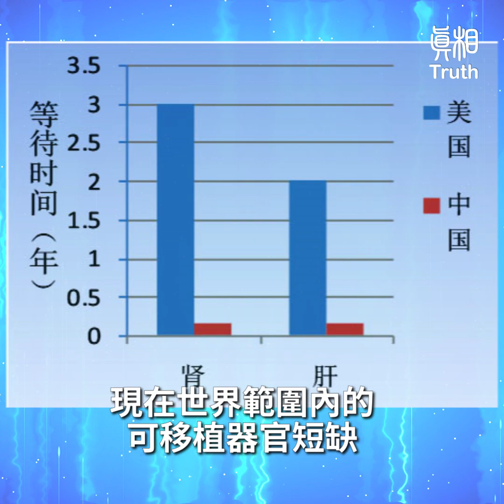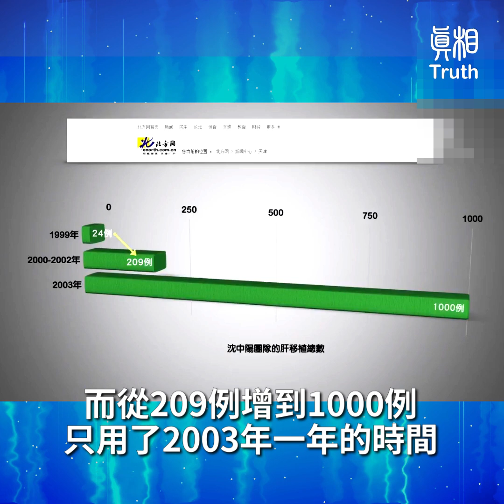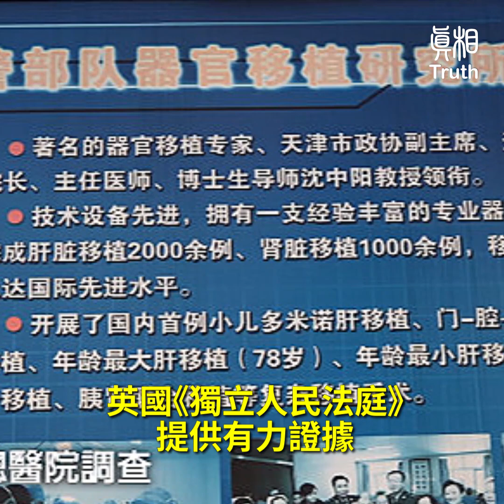微型攝像機記錄的罪惡 暗訪北京武警總醫院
2018年11月，
于溟带着 微型摄像机 ，到肝腎移植大戶- 北京武警總醫院暗訪 。

在繁忙的候診室，幾個腎移植患者和家屬告訴于溟，在這裏移植器官 很容易，只要你配型沒有問題，不到一個月的時間，就可以換上。如果配型好，說不定第二天就能換上！

這個男的患尿毒癥，一個月就做了腎移植，花了人民幣35萬元。

患者家屬： 他一個月就換了，35萬（2：44）
問：在這換是便宜還是貴啊？！
患者家屬：我不知道  這個是等著要換的。
患者家屬：你們是從那兒來的？北京的
您呢？我也是北京的
問：天津那邊多少錢啊？（ 3：06）
患者家屬：不知道。
另一患者：那相對來（這）講還是便宜。
看您的配型，要改好了。明兒就能換上。（3：41）
A型血的多，O型的少。（11：18）
O型的多最加10萬！
O型那還得加10萬！
問：那就花了多長時間
就準備等啊？等這些腎源。（13：13）
患者：不到一個月。

于溟：心情很沉重，剛才採訪了腎臟移植手術的。在這裏很簡單的，不用一個月就能配上腎源，35萬左右一個，A型血的比較多一點，O型血可能还要加10萬。加班加點突擊移植，醫院也在搞促銷。供體豐富。可以指定日期移植。

眾所周知，現在世界範圍內的可移植器官短缺，在其他國家裏，一般都要等數年，才可能的等到一個合適的器官。
而在中國，居然不需一個月或更短的 時間，甚至還可以指定日期移植。這些器官都是來自哪里？
中共承認，曾經從囚犯身上取下器官，並聲稱在2015年停止了這種做法。

在臥底拍攝後一個月，于溟逃離中國來到美國。他認為器官仍然是從良心犯身上強制獲取的。

于溟說，北京武警總院的移植醫生，“他們自己介紹，就是一般的年輕大夫
都做了800餘例肝臟移植了，多的都做幾千例了。”

于溟調查到的這條敏感消息，同《追查國際》電話調查到的很多資料基本吻合，相互佐證，有力地戳穿了中共對外公佈的虛假的移植數量。

據隸屬天津市政府的北方網報導，天津市第一中心醫院器官移植中心主任、北京武警總醫院器官移植研究所所長沈中陽，其團隊的肝移植總數，從1999年的24例增長到2002年的209例,而從209例增到1000例只用了2003年一年的時間。
 截止到2004年4月，沈中陽主持完成了肝臟移植1000餘例，佔全國移植總數量的一半以上。
至2005年3月，沈中陽完成1600例肝臟移植手術，居世界前列。也就是說，
沈中陽在不到一年的時間裏，完成了600例的移植手術，平均每天有兩到三例，

《追查國際》發言人汪志遠說：（4：09）“他做這麼多的例數，不可能是個正常的匹配、配型，它背後必然有一個比較大的活人的器官庫，有那些人誰随時讓他去取才行啊，正常匹配數字相龐大了，他一個人（做）600多那就要相當大的人群了。”

沈中陽對換肝已近乎瘋狂，被外界稱爲「披著天使白衣的魔鬼」。
此外沈中陽利用軍民兩棲的特殊身份，不但可以隨意取拿來自看守所、勞教所和監獄關押的數十萬法輪功學員為主的良心犯的鮮活供體，他還有批發權！
他常以講課臨床指導為名，到中國22個地區、66家的軍隊和地方的醫療系統中，推廣建立器官移植業務，培養大量的移植醫生，幫助消化各地活供體裏的庫存。
沈中陽培訓的大量年輕一代移植醫生，已成為各地器官移植的骨幹，他們在第一線的移植總量巨大，沈中陽因此又有殺手培養者的稱號。
 該院的器官移植研究所副主任醫師王建立，現任肝腎移植帶組組長。
2008年前後，他對調查員說過，原來我們以肝移植為主，（3：07）現在“腎移植一年就做五百多例，這是世界上哪一個國家都做不来的。都是流程操作的，你明白吗！”

北京的武警總院，或許是全國移植醫院的一個代表，一個縮影。它（們）根本沒有因為「 活摘器官 」罪惡在世界曝光後，受到國際社會的譴責而有所收斂。

法輪功學員于溟，冒死拍攝到的移植醫院視頻十分珍貴，曝光了中共活摘器官現狀的首份視頻資料，是對中共罪行的有力指控（西方主流媒体如BBC、FOX等，对于溟的指控作了深度报道。）這也是向調查中共活摘器官的
英國《 獨立人民法庭 》提供有力證據。

英国《獨立人民法庭》詳細審查了包括于溟指控在內的所有指控，於2019年6月17號做出轟動世界的終審判決：
判決中共犯下反人類罪。獨立人民法庭裁定， 強摘器官 得到中共政府批准， 法輪功學員 是強摘器官的主要受害者，現在波及其他信仰團體（如维族等）。

法庭結論：強摘器官至今仍在繼續。《獨立人民法庭》終審判決，可為世界各國政府乃至國際法庭直接採納。令中共備感震懾與恐懼！